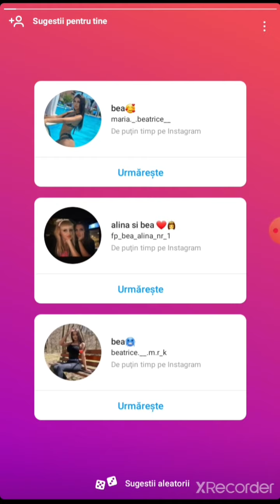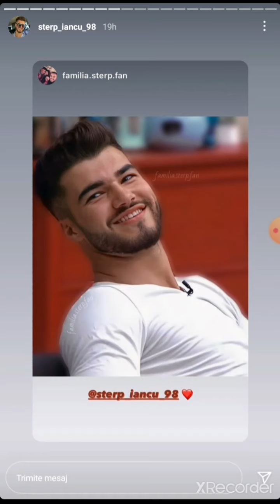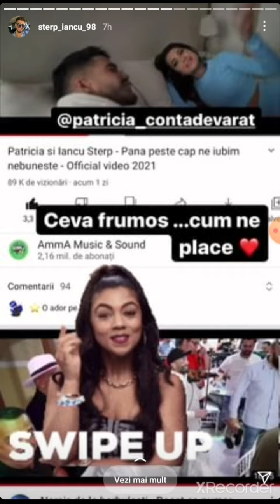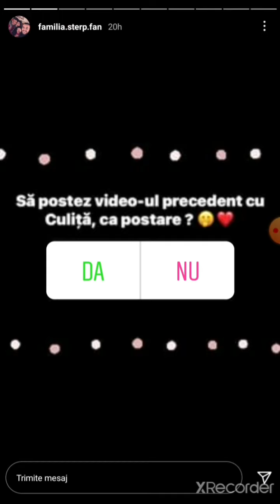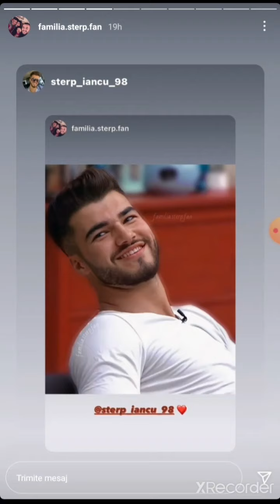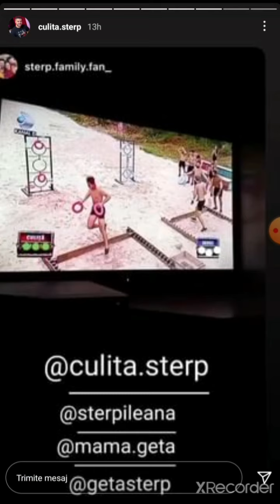Getuta , Ileana si Iancu